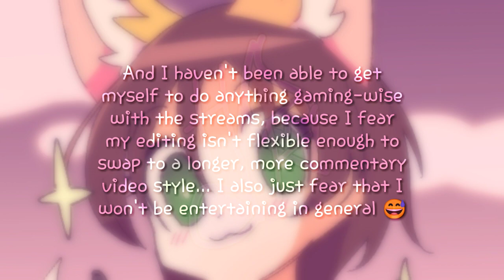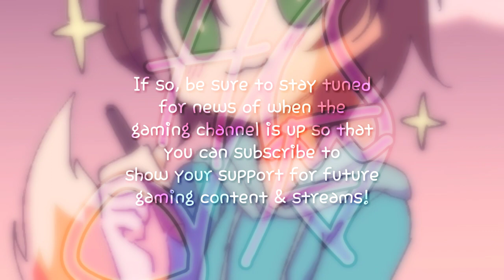Channel Update! - PLS READ DESCRIPTION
So I haven't uploaded anything in forever due to my grand announcement of switching to gaming content and unlisting MEP parts, and it's been dragging me down emotionally, as well as the channel itself.

Despite what the video says, I am still not sure if I should change my name yet because I'm unsure if I'll even use a second gaming channel or not— I've only been wanting to separate them because I fear that if and when I start gaming content regularly, people who would rather only watch edits or watch gaming stuff would unsubscribe or not hit the bell, and I can't rely on YouTube with occasional notifications to save me.

If you want to help me out, please suggest ideas for future content you'd be interested in or ways that you'd think would help me manage the things I want to do. I would like feedback letting me know what content you do/would watch/be interested in the most, because if most don't care about separating it, it would put my nerves at ease. 😅

There are many things that I stress about this channel and where I'm headed, because there are times when I want to rebrand but I also feel like certain changes would be too much or not enough, like updating my Channel Art or Channel Profile Picture— while in reality, I don't think many would care...idk- I have no clue what expectations you guys have for me 😅😅😅

In case people like the idea of another channel (or 2, for music covers/original songs), there were some name suggestions that I couldn't fit in the video, like: Melody Fox, Melody Kitsune, Harmony Kitsune, or similar to my Splatoon Wattpad— Lively Octo, etc.

So again, please provide me with feedback in the comments 🙏💦 I've been lost on trying to pick myself back up, and the people's appreciation for my MEP parts has been my main motivator, but my previous self didn't realize how essential that praise was for me, depriving me of that satisfaction 😅

Honestly, I've been considering monthly MEP part compilations, since I usually keep parts on my phone for a bit before deleting them for storage, so I could upload them unlisted when submitting, but show off publicly at the end of the month 🙃 I feel like this would be the best transition from what I've been doing and help with clutter on the channel, especially if/when gaming becomes included :)

I hope I'm making sense, since it's early morning for me when typing this, so I hope you can help me sort out my feelings and stresses about this channel right now and when I ask in the future 😅 I want to do whatever I'd like on my own channel, I can assure you, but I want to make sure that I'm not going to upset anyone by doing so, and I can only really blame my "people of the community people-pleaser" personality for that 😅

I'm bad at wrapping things up aaaaaa

"Demo 2" - Mixed by: Harmony Fox
"Winners" - Composed by: Auditory Music / From KineMaster Music Asset Store

『 Social Media 』